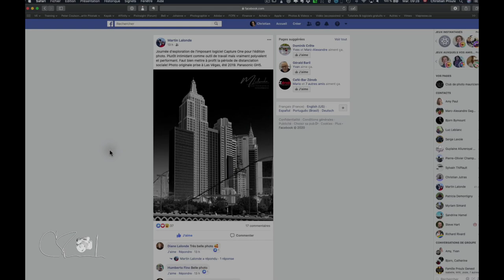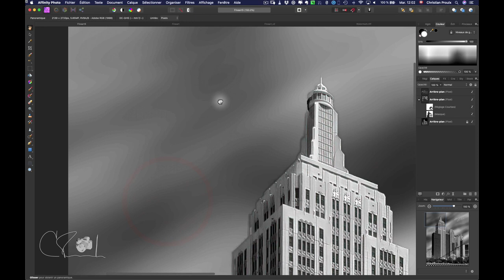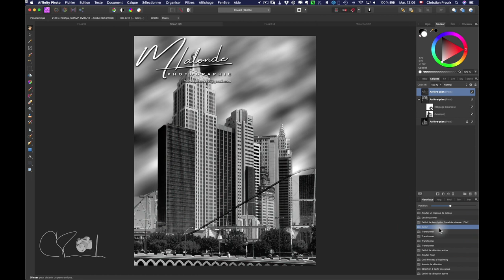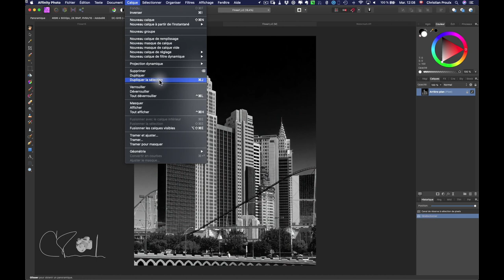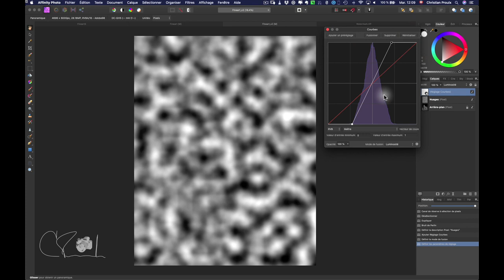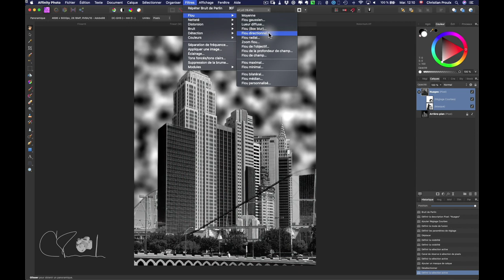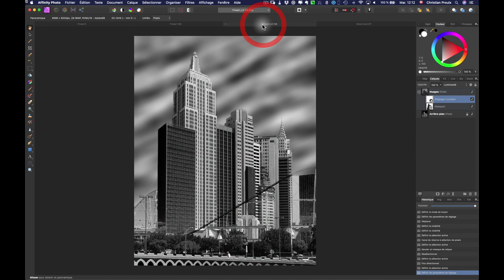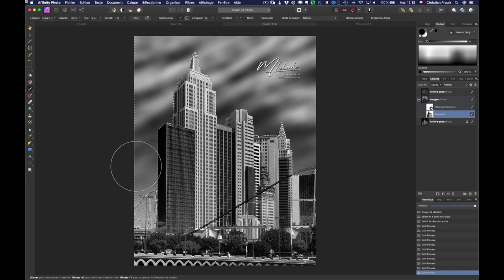Bruit de Perlin - Affinity Photo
Comment ajouter des nuages dans une capture, avec Affinity Photo...